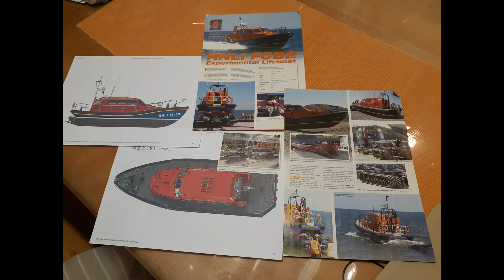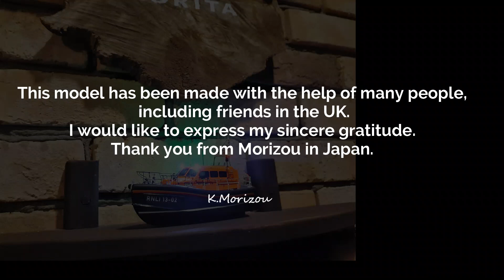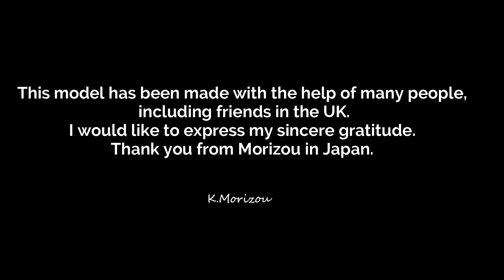RNLI Shannon Class 1/87 RC Full Scratch Scale Model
This model has been produced with the help of friends in the UK and other people.
I would like to express my sincere thanks.
I would like to pay tribute to the bravery and seamanship of the RNLI.

Specifications
Scale: 1/87
Length: 157mm
Gross weight: 65g
RC: 4CH 2.4G (DSM2)
Power: Micro brushless motor + Cyclone jet pump
Battery: 1S LiPo 3.7V 850mA
ESC: 5A(1S)
Servo: 1 micro digital servo for larder, 1 for reverse
Fabrication: Full scratch by plastic 0.5mm machining. (Over 910 parts machined)
Material cost: 6,000 yen (excluding RC equipment)

This Model scales out the draft to float on the water
doing.

このモデルは、英国の友人をはじめ、皆さんの資料を得て製作されました。
私は心から感謝致します。
RNLIの勇敢さとシーマンシップに敬意を表したいと思います。
諸元
Scale:1/87
全長：157ミリ
総重量：65ｇ
RC：4CH　2.4Ｇ（DMS2）
動力：マイクロブラシレスモーター＋サイクロン式ジェットポンプ×1基
バッテリー：1Sリポ 3.7V 850mA
ESC: 5A(1S)
サーボ：マイクロデジタルサーボ　ラーダー用×1、リバース用×1
製作：プラスティック0.5mm加工によるフルスクラッチ。（部品の加工数910以上）
材料費：約5,000円（ＲＣ機器除く）